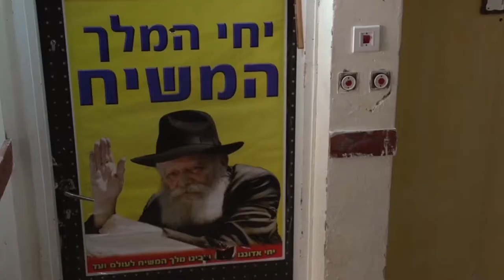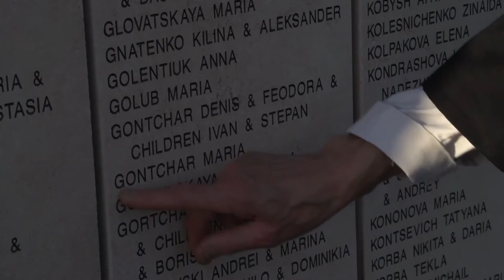SHTETLERS Trailer | Miami Jewish Film Festival 2021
Travel back in time to the lost world of shtetls – the once predominantly Jewish towns ubiquitous in the 19th century Pale of Settlement and the former Soviet Union before the Holocaust. Only a few shtetls still exist today, all located in the regions of modern Ukraine and Moldova. What is simultaneously fascinating and tragic in Shtetler's nuanced exploration of the small, remote villages of the Soviet interior is the myriad ways traditional Jewish life has remained entrenched in the region’s cultural heritage. Historically, Jewish “shtetlers” had supported themselves by providing goods and services to their Jewish and non-Jewish neighbors. Yet it is still a surprise to see how the Jewish craftsmanship, Yiddish language and folklore, traditional Jewish cooking, and religious customs that once marked these thriving, tight-knit communities continue to be practiced and passed down generation after generation by those who remained. This insightful and nostalgic documentary ponders this duality and many more by following nine vastly different shtetlers, now scattered across the globe, individuals whose memories and traditions serve as artifacts of the last vestiges of Jewish shtetl life.